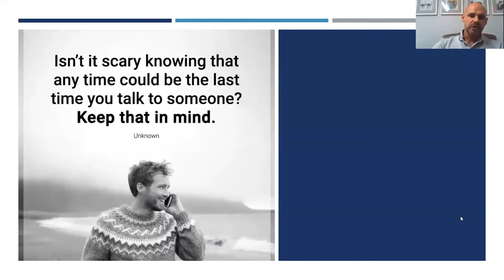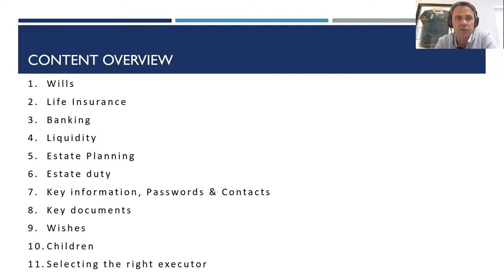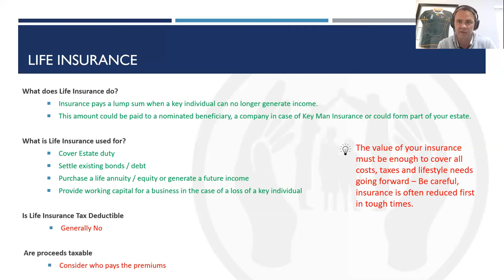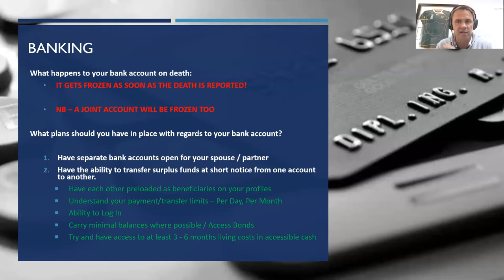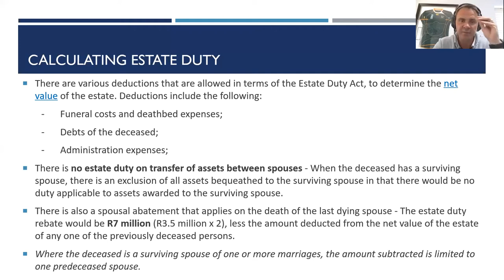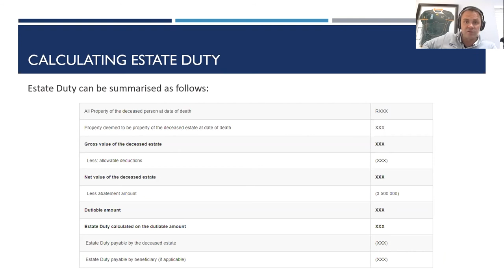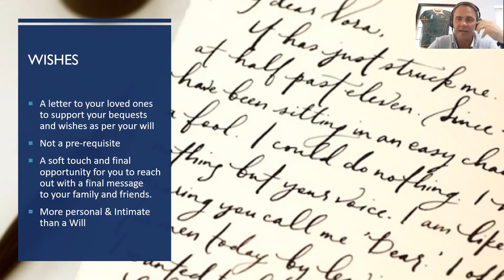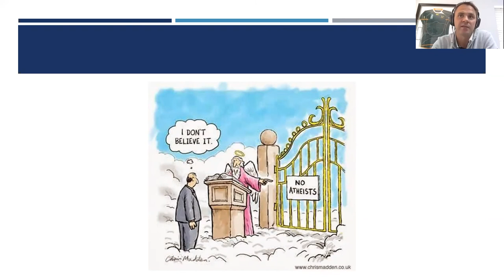One Tragedy Is Enough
The practicalities of unexpected loss are hardest felt by those left behind. Join us for some insights into damage limitation and travesty planning. Hosted by our very own Bradley Woolridge.